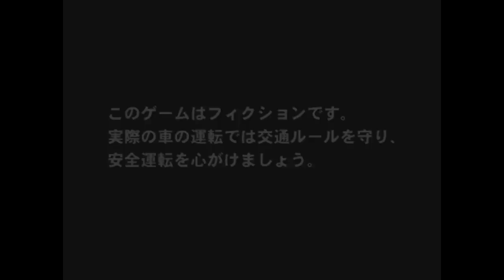Initial D Special Stage (Fastest Driver vs Stock Car)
Hey Guys, I finally found a way to record PS2 games. I used PSCX2 Emulator. Hope you enjoy the video. By the way, I usually drive manual but since computer is hard to shift I used Auto. Plus this car is stock. No cheats or hacks.